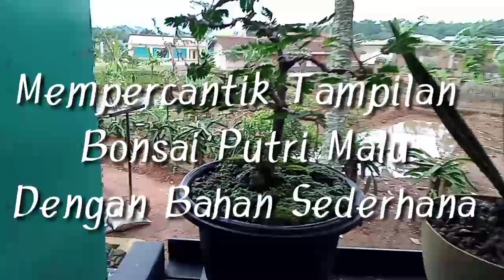Mempercantik Tampilan Bonsai Putri Malu Dengan Bahan Sederhana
Untuk mempercantik tampilan kita bisa menggunakan bahan yang cukup sederhana yaitu menggunakan moss atau lumut untuk menghias media pada bonsai